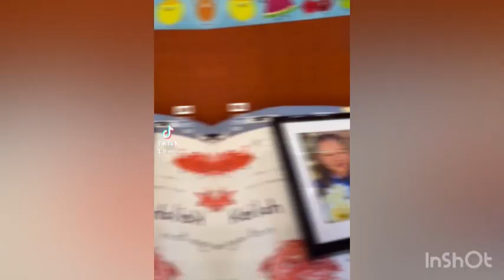📍Happy June Memories 2023